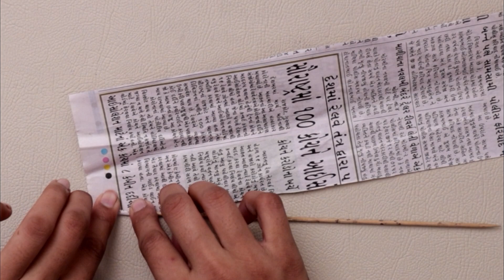5 Beautifu Home Decor Ideas & DIY Room Decorating Hacks | DIY Arts and Craft Ideas